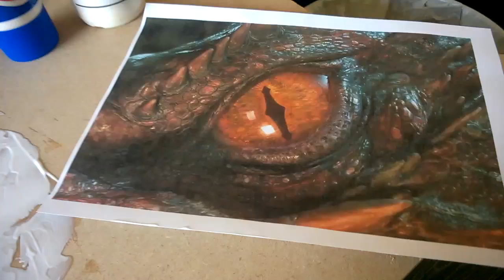stage3 apply image